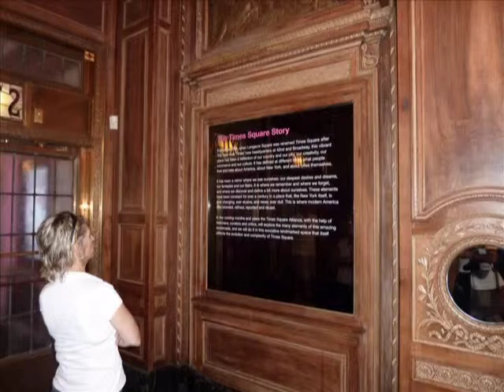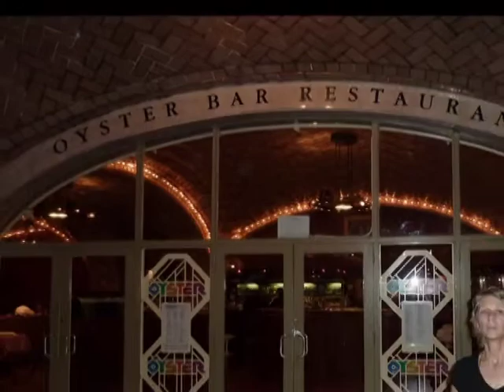New York 02